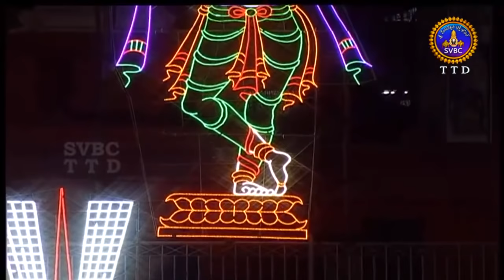శ్రీవారి వార్షిక తెపోత్సవం | Srivari Varshika Tepotsavam |18-03-19 | SVBC TTD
Srivari Varshika Tepotsavalu , Tirumala-2019